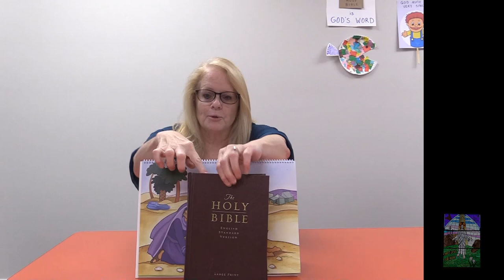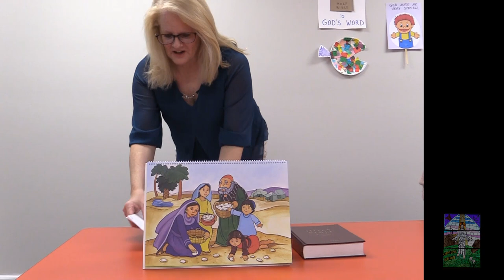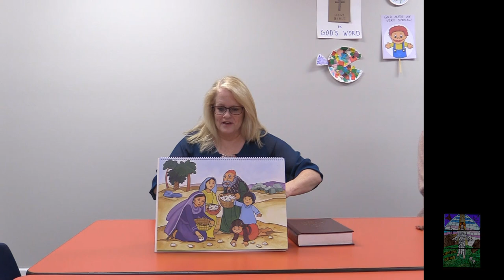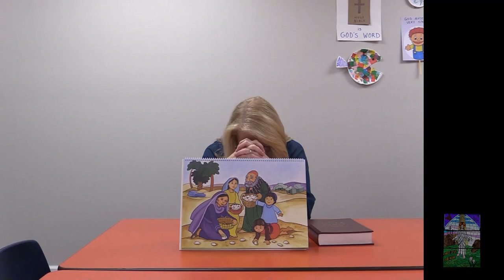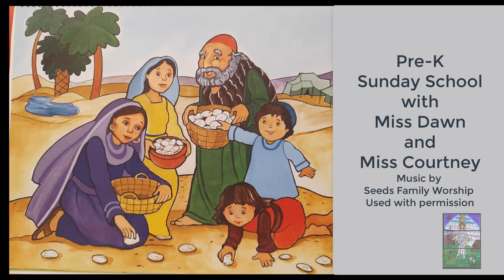Pre K Sunday School wth Miss Dawn and Miss Courtney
Miss Dawn teaches about gratitude.
Miss Courtney shows the parents and children 2 crafts